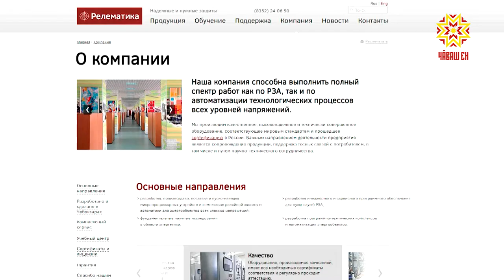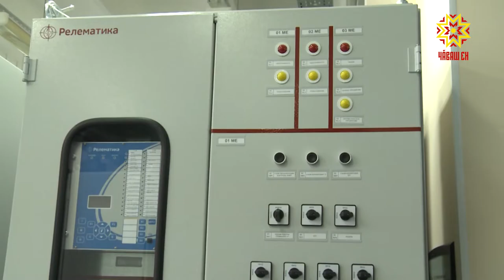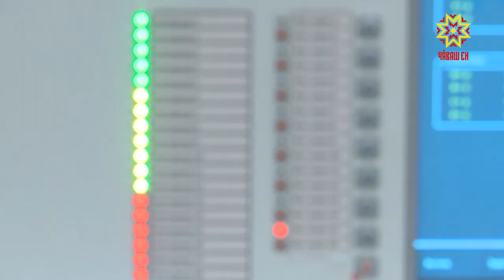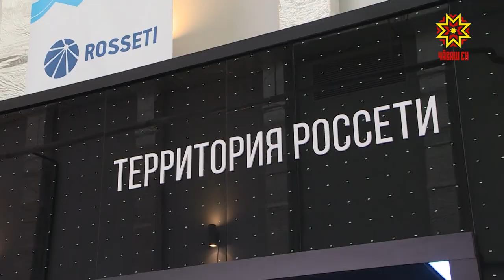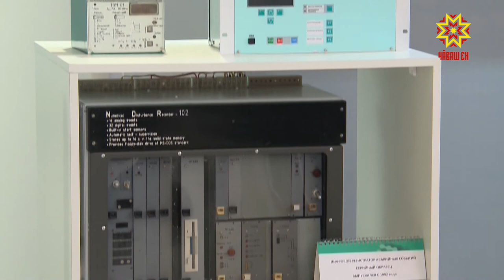Сделано в Чувашии. Выпуск 04.03.2019